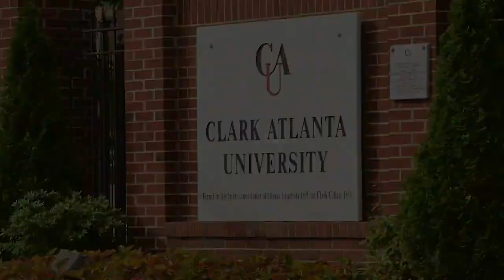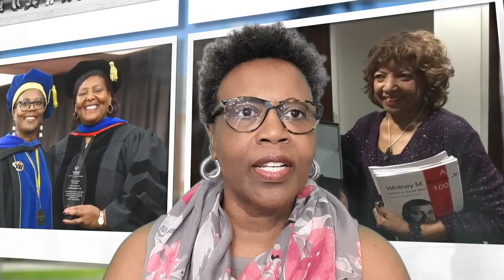Whitney M. Young, Jr., School of Social Work @ CAU - Reaffirmation Welcome Video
Clark Atlanta University's Whitney M. Young, Jr., School of Social Work Welcome video for the Reaffirmation Site Visit